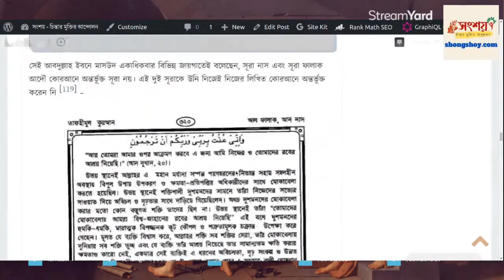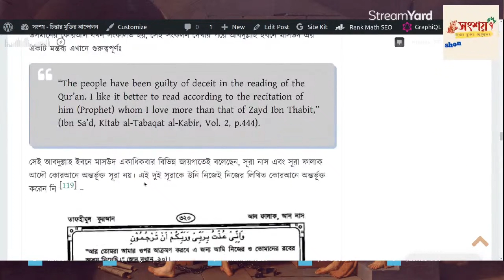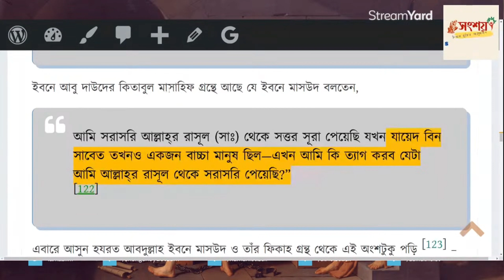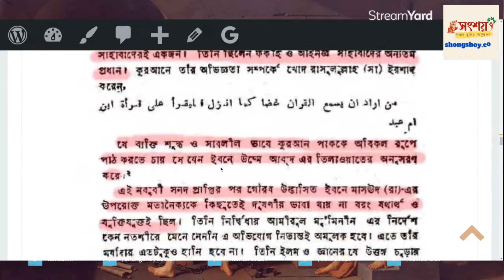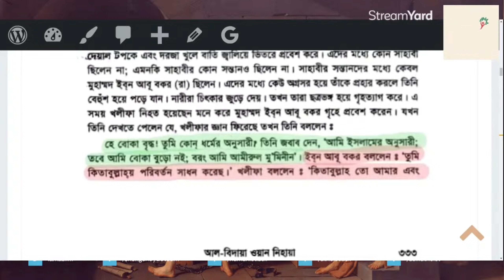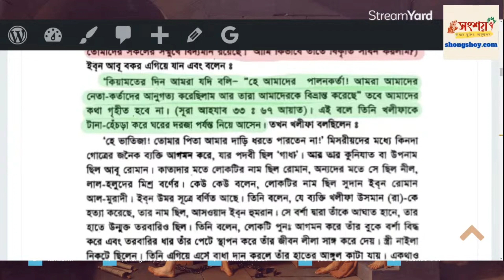কুরআনের ভুল নিয়ে খলিফা উসমান এবং অন্যান্য সাহাবিদের স্বীকারোক্তি। কুরআন সংকলনের ইতিহাস।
0:00 কুরআন সংকলন নিয়ে দ্বন্দ্বের সূত্রপাত
2:27 কুরআনের ভুল নিয়ে খলিফা উসমানর স্বীকারোক্তি
5:58 প্রখ্যাত সাহাবি আবদুল্লাহ ইবনে মাসুদসহ অন্যান্য সাহাবিদের স্বীকারোক্তি
18:25 আসিফ মহিউদ্দিন কি মনগড়া হাদিস দেখায়?
29:31 খলিফা উসমানকে কেন হ ত্যা করা হয়েছিল?

Asif Mohiuddin vs Zakir Nayek debate
Asif Mohiuddin vs Zakir Naik
Jakir Naik Lecture
Response to atheists
Beauty of Islam
জাকির নায়েকের মিথ্যাচার
নাস্তিক বনাম আস্তিক বিতর্ক
আস্তিক বনাম নাস্তিক বিতর্ক
নাস্তিকদের কটুক্তির জবাব
ইসলামিক গজল
আল্লাহর অস্তিত্বে প্রমাণ
সৃষ্টিকর্তার প্রমাণ